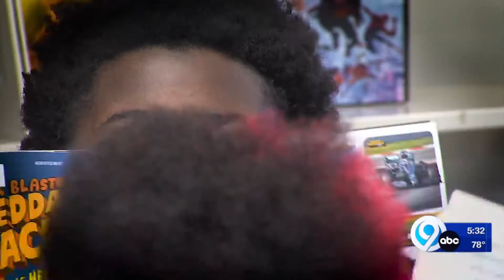City in Crisis: The reality of living in poverty; increased gun violence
In the penultimate "City in Crisis: Combating Child Poverty," Madison Moore looks at an issue plaguing Syracuse: youth gun violence... and what local organizations are doing to help.